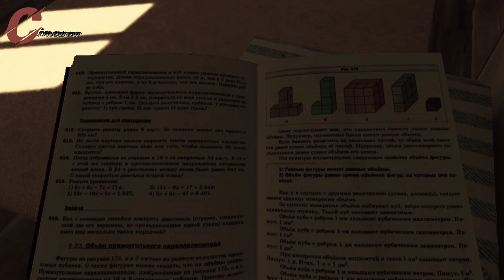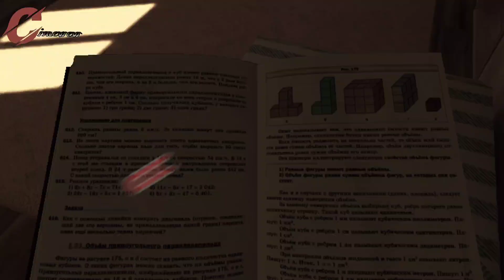Escaping from the Zombie Mom | SchoolBoy Runaway Part 1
Schoolboy runaway, Цель этот игры сбежать из дома.
Родители ругают, запретили играть на улице.

Убегать от мамы, которая превратилась в зомби.

"Способы побега в игре Schoolboy Runaway"

"Ways to escape in the game Schoolboy Runaway"